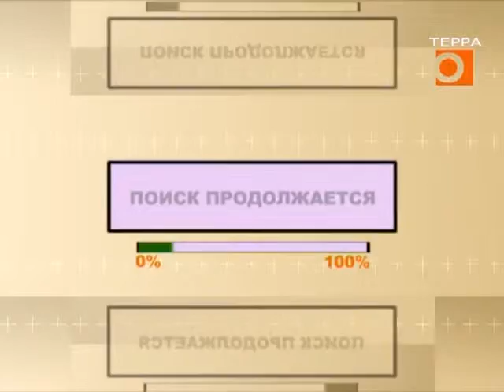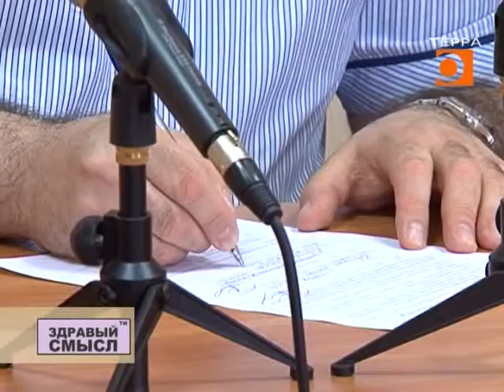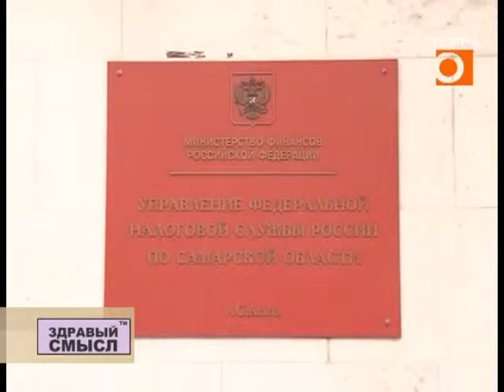Здравый смысл 6 июня 2016г.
Миллиардный скандал в региональном здравоохранении. Кто из медицинских чиновников поменяет белый халат на тюремную робу?
Политическая монетизация возраста. Как пенсионеры помогали Воропаеву в депутатской карьере?!
"Черная смерть" в деталях. Когда снова поднимется в небо знаменитый советский штурмовик ИЛ-2?!